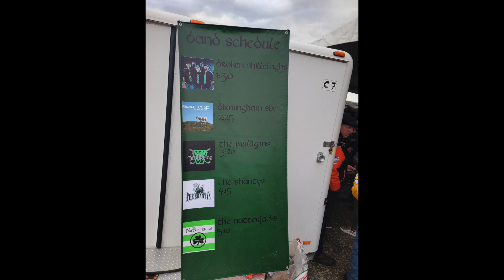MULLIGANS THANK YOU 2023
What a great time we had in March 2023! From Mt. Holly, NJ,  back to Erie and then Buffalo, nothing but great people and fellow musicians!